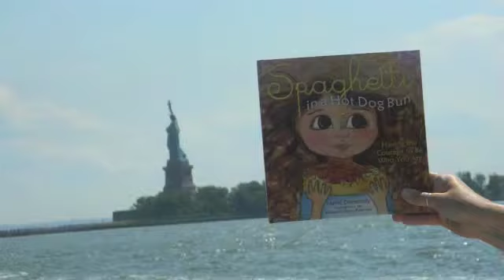{Spaghetti World Tour Contest Details}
Award-winning author, Maria Dismondy talks about her summer contest Spaghetti World Tour. Find out details on how you can win tickets to Disney!